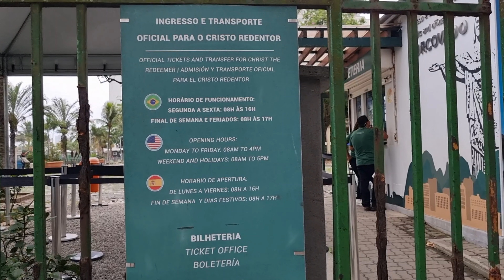Tour of Rio de Janeiro 2022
Rio is not only a Carnival and Christ the Redeemer! I will show you some cute local fauna, breathtaking library, A GHOST and much more... Let's walk through Rio de Janeiro together